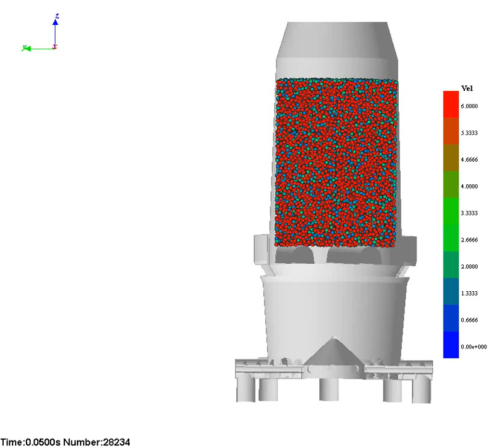COREX WITH AGD I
Screw conveying of cohesive materials in COREX for reducing CO2 emission or generating green energy

欢迎来到我的数据驱动澳洲（Au)工作和生活频道，请免费订阅捧场、顺手转发和热情评论！